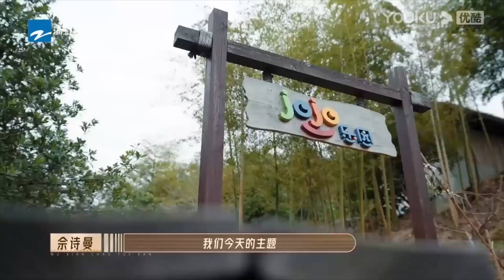趙櫻子大冷天光腿穿裙子，郭曉婷和薛凱琪看傻眼，直問她冷不冷|《無限超越班》